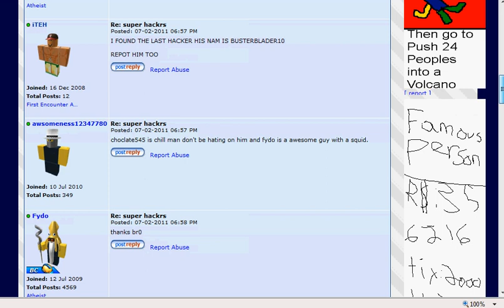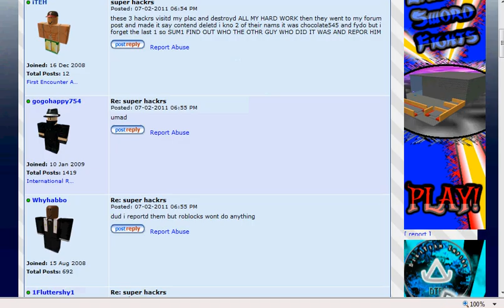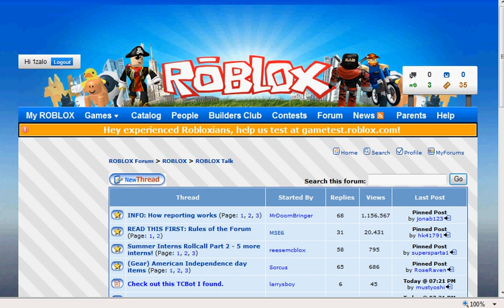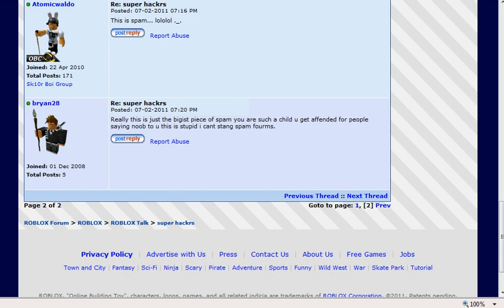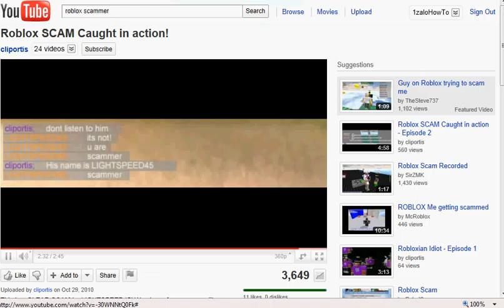To MSE6, Chro, Briguy, and Telamon.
Where do I start? Oh, these users: iTEH and LegoisReal are Builderman and Builderman's son.